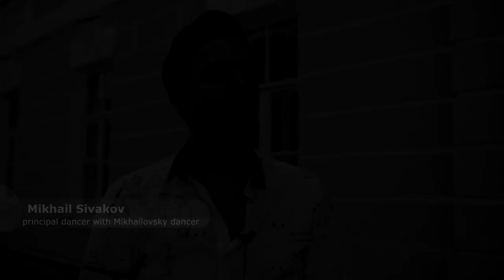Teacher Mikhail Sivakov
Teacher Mikhail Sivakov is able to inspire any student

Laureate of international competitions Mikhail has unbelievable technique, leap, and flexibility. This man who raised not one generation of dancers, including Julian MacKay. The current teacher of the Vaganova Academy and the premier of the Mikhailovsky Theater.
Mikhail will guide male classes and pas de deux at the courses of Russian Masters in St.Petersburg.